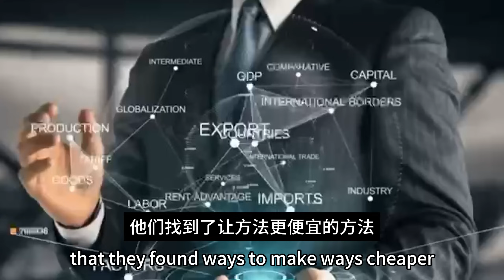This Is Why The West Hates CHINA || 生产能力过剩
Some EU and US leaders have accused China of overcapacity, and dumping electric vehicles, solar panels, and batteries on the global market, at artificially low prices. The fear is that this will lead US & EU companies to go bust. China has hit back, saying that there is no overcapacity in its 3 clean tech industries, and accusing some of these countries of being protectionist.

Who is right? Are we about to see a trade war erupt between EU and China, similar to what we had seen between the US and China?

Douyin- Lizzy in China